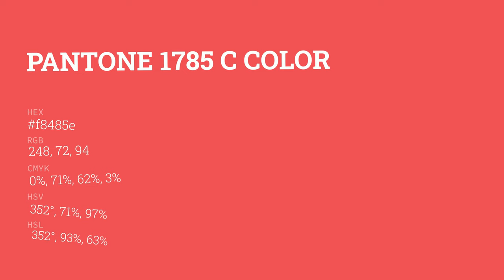color f8485e hex color - Red color - Cool color f8485e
What color is ? f8485e hex color - Red color - Cool color f8485e

Hex f8485e Color Code is also known as color.

Hex f8485e Color code in RGB color code model is created after adding 97.25% red color, 28.24% green color and 36.86% blue color.
Hex f8485e Color code in CMYK color (process color) code model is generated after subtraction of 0% cyan, 70% magenta, 62% yellow and 2% black.